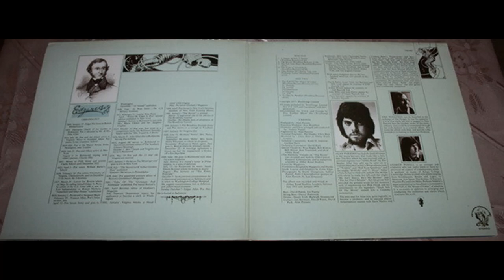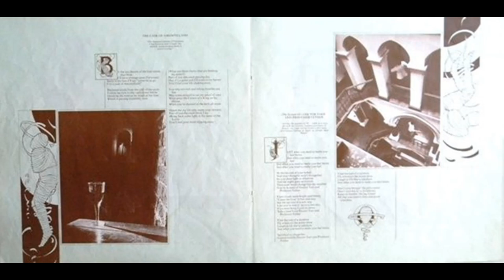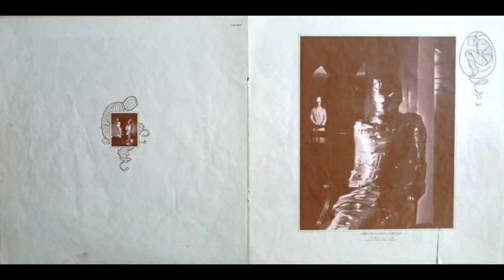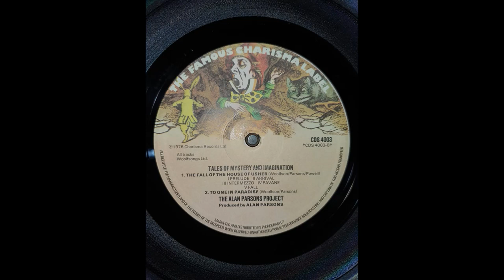The Alan Parsons Project - Tales Of Mystery And Imagination (1976) Part 1 (Full Album)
1. The Alan Parsons Project - Dream Within a Dream (0:00)
2. The Alan Parsons Project - The Raven (3:40)
3. The Alan Parsons Project - The Tell-Tale Heart (7:41)
4. The Alan Parsons Project - The Cask of Amontillado (12:23)

Tales of Mystery and Imagination (Edgar Allan Poe) is the debut studio album by British rock band The Alan Parsons Project. It was released on 1 May 1976 in the United States by 20th Century Fox Records and on 1 June 1976 in the United Kingdom by Charisma Records. The lyrical and musical themes of the album, which are retellings of horror stories and poetry by Edgar Allan Poe, attracted a cult audience. The title of the album is taken from the title of a collection of Poe's macabre stories of the same name.

Arranged By [Orchestra And Choir Arranged By], Conductor [Orchestra And Choir Conducted By], Keyboards – Andrew Powell
Bass – Joe Puerta
Bass, Guitar, Vocals – David Paton
Cimbalom, Kantele – John Leach
Contractor [Orchestral Contractor] – David Katz
Cover, Design [Frontsleeve Designed By] – Hipgnosis
Design [Frontsleeve Designed By] – Hardie*
Double Bass [String Bass] – Darryl Runswick*
Drums – Burleigh Drummond
Drums, Vocals – Stuart Tosh
Engineer [Assistant Engineer] – Chris Blair, Pat Stapley
Executive-Producer, Keyboards, Vocals – Eric Woolfson
Guitar – David Pack, Ian Bairnson
Keyboards – Billy Lyall, Christopher North, Francis Monkman
Layout [Inside Layout By], Artwork [Inside Graphics By] – Colin Elgie
Mastered By – Doug Sax
Photography By – Aubrey Powell, Peter Christopherson, Storm Thorgerson
Photography By [Picture Of Alan Parsons By] – sam emerson
Producer, Engineer, Guitar, Keyboards, Vocals – Alan Parsons
Technician [Technical Consultant] – Gordon Parry, Keith O. Johnson
Vocals – Arthur Brown, Jack Harris, Jane Powell, John Miles, Leonard Whiting, Smokey Parsons, Terry Sylvester, The English Chorale
Written-By – Parsons*, Powell* (tracks: 6a to 6e), Woolfson*